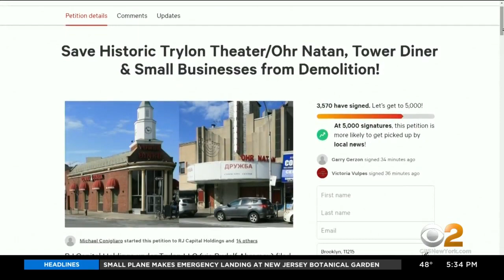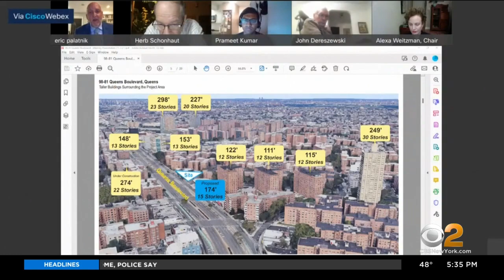Queens Residents Trying To Save Historic Synagogue, Other Buildings From Being Torn Down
Some Queens residents are making sure their voices are heard in the fight to save a historic building. They're trying to keep a synagogue and other buildings from being torn down; CBS2's Jenna DeAngelis reports.